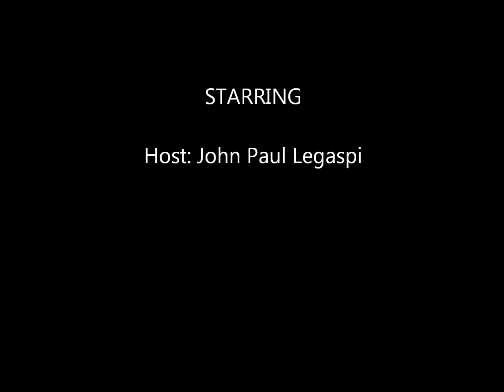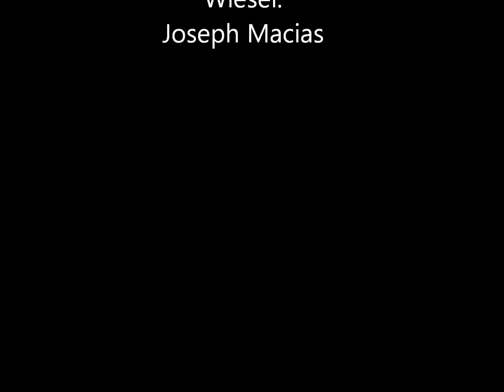Talk Show Final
Full of good stuff!